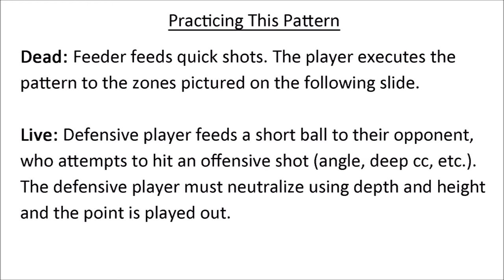Defensive Situation: Neutralize Deep & High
Phase: Defensive
Stage: 3
Priority: 2 (Medium-High)

Contact Moves Used:
-Reverse Spin
-One-foot Pivot
-Back Foot Hop
-Mogul Move